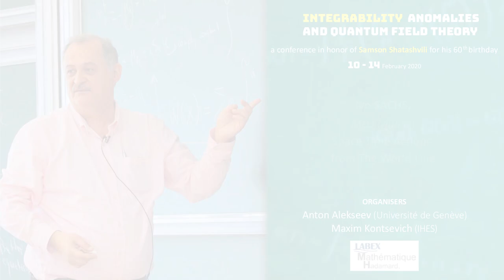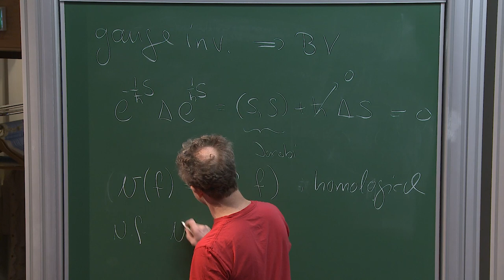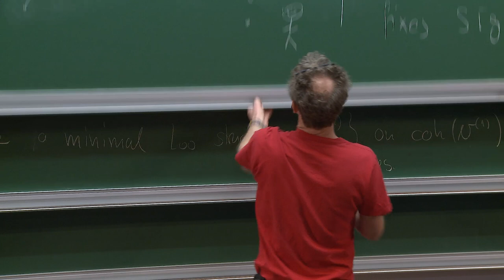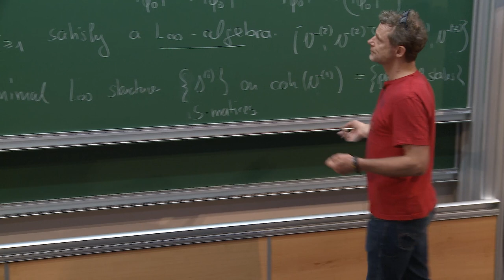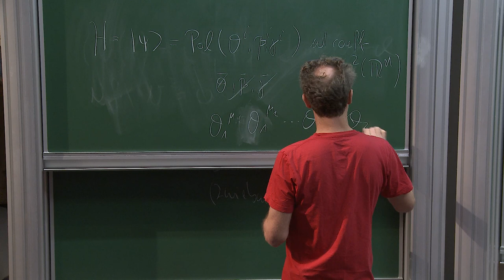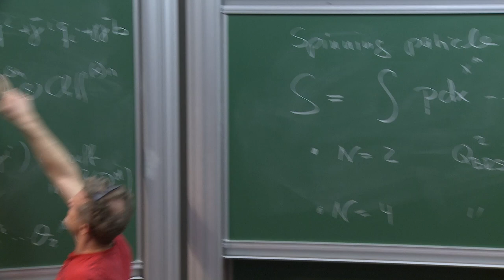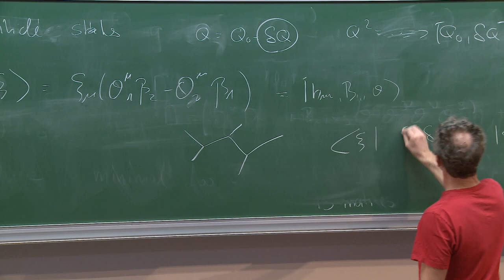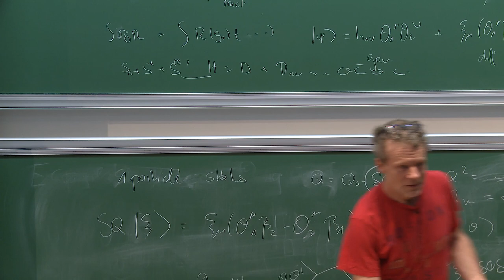Ivo SACHS - Space Time Actions from The World Line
I will describe how the full non-linear equations of motion for all massless NS-sector fields of the string arise from world line quantization of the spinning particle. Somewhat surprisingly this includes the dilation which is often thought to be stringy in nature.